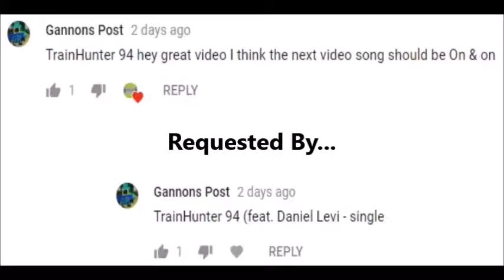On And On NASCAR Music Video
Remember! Feel Free To Request! On And On Was Today's Pick As You Can Tell By The Thumbnail. The Choice Maker Was Gannons Posts! But Any Ways, Enjoy!